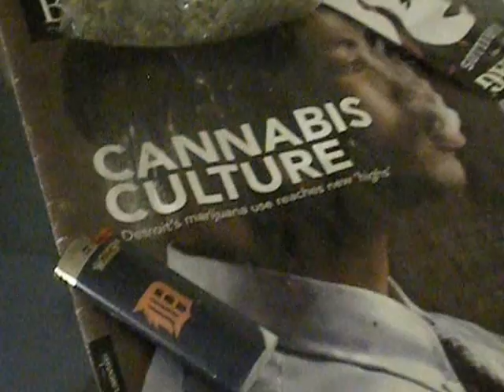Lunden Ivory-found out video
LISTEN TO MY DEBUT MIXTAPE "REBORN" 1-1-18